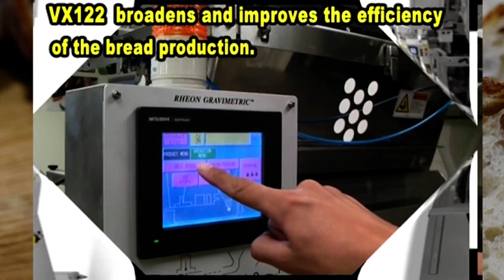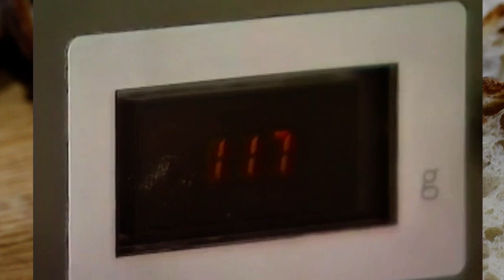Rheon VX122 DIVIDER COMPACT LINE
This compact stress free line is for dividing and shaping of high quality doughs